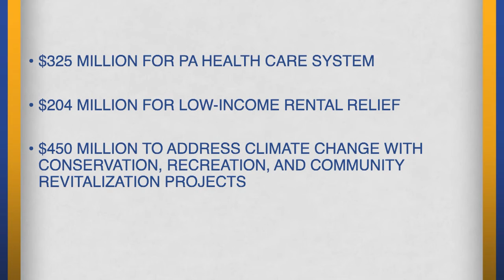Gov. Wolf Announces $1.7 Billion Recovery Plan, Calls On General Assembly To Move Forward